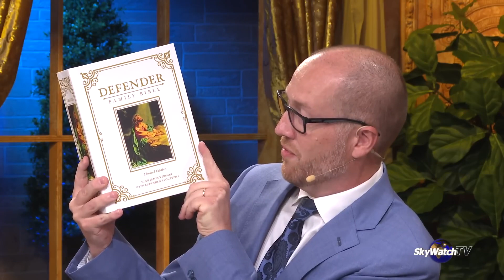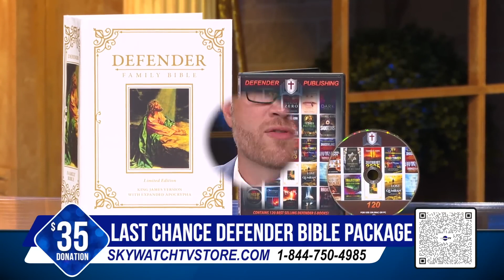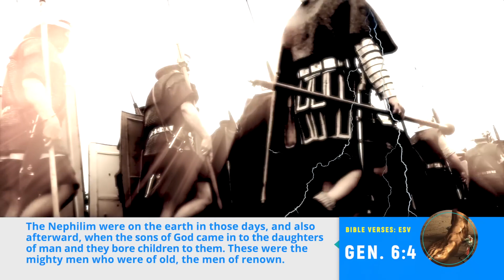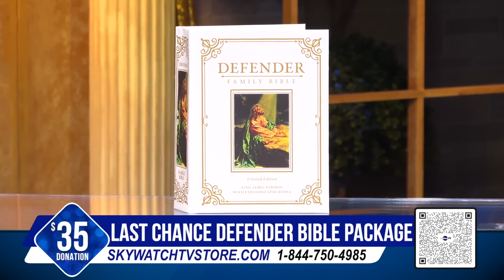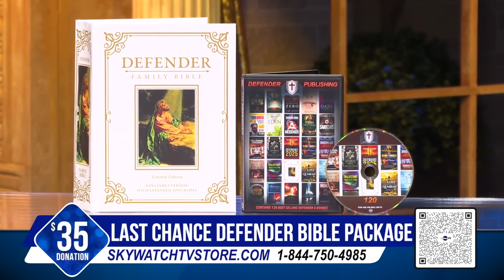NEPHILIM DISCUSSED IN THE BOOKS OF ENOCH AND JASHER Can We Trust These Extra Biblical Books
The book of Enoch, Jasher, Jubilees, Maccabees and more Apocryphal books were not added to the canonical Bible. Still, they encase several interesting stories and narratives, especially discussing the 400 quiet period between the Old and New Testament. However, can we trust these extra-Biblical books when conducting research?

Join us in the SkyWatchTV studio as we go through the importance of these books and discuss why we included them in the Limited Edition Defender Bible.

Get your copy of the Limited Edition Deluxe Defender Bible with Expanded Apocrypha and 120 Best Selling Defender eBooks on Disc for your donation of only $35 plus shipping and handling. THIS IS THE LAST TIME WE ARE EVER SELLING THE DEFENDER BIBLE SO DO NOT DELAY!